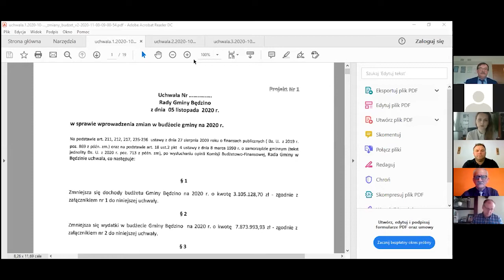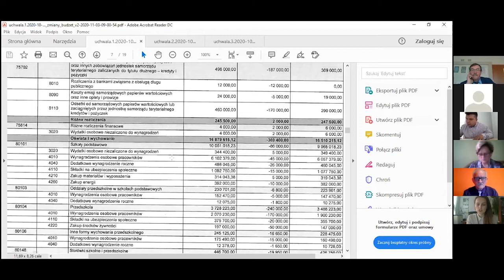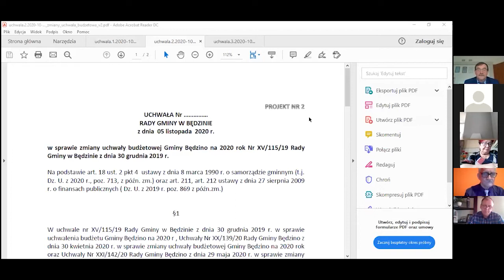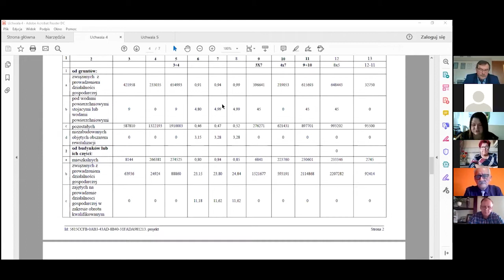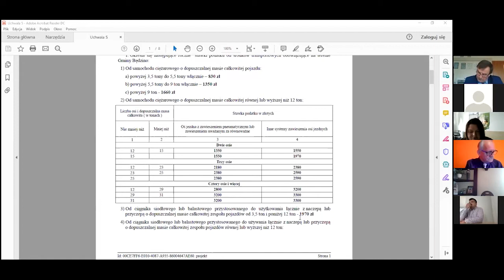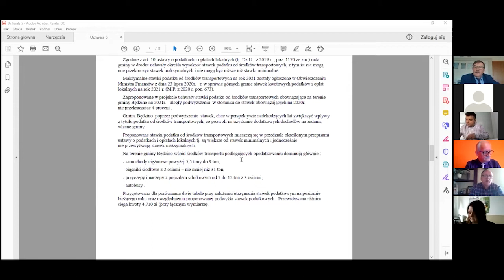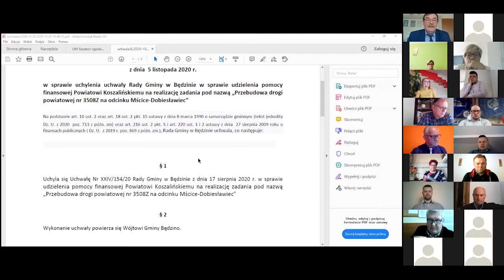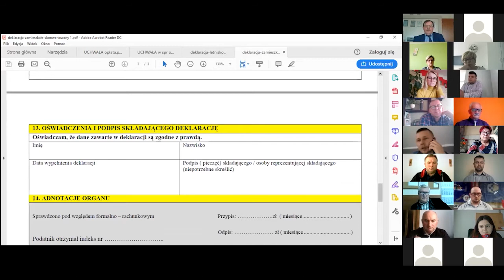XXVIII Sesja Rady Gminy w Będzinie [napisy]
Wersja z napisami i transkrypcją audio na tekst.
Pkt. 1. Otwarcie sesji i stwierdzenie jej prawomocności 00:00:00 – 00:00:48
Pkt. 2. Porządek obrad i wnioski do porządku obrad 00:00:49 – 00:08:16
Pkt. 3. Podjęcie uchwał 00:08:17 – 02:38:40
Pkt. 4. Stan realizacji inwestycji gminnych 02:38:41 - 04:19:10
Pkt. 5. Informacja Wójta z działalności między sesjami i odpowiedzi na zapytania z ostatniej sesji 04:19:11 - 04:19:39
Pkt. 6. Wolne wnioski i zapytania 04:19:40 - 04:43:14
Pkt. 7. Ustalenie tematów i terminu kolejnej sesji 04:43:15 – 04:48:28
Pkt. 8. Zamknięcie obrad 04:48:29